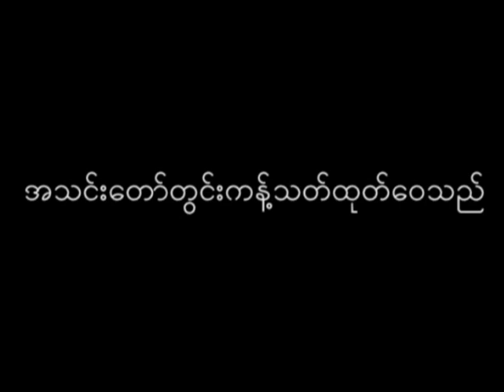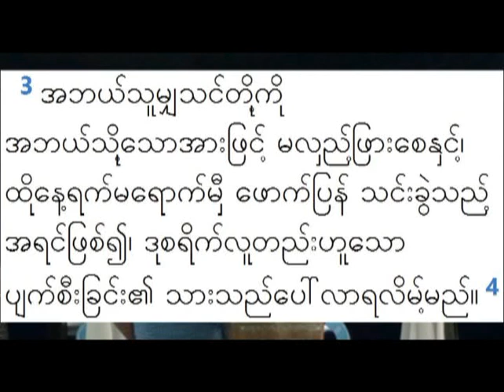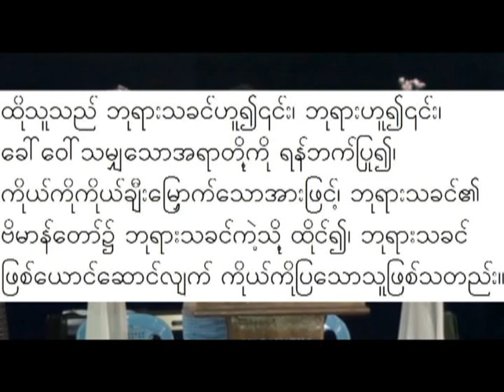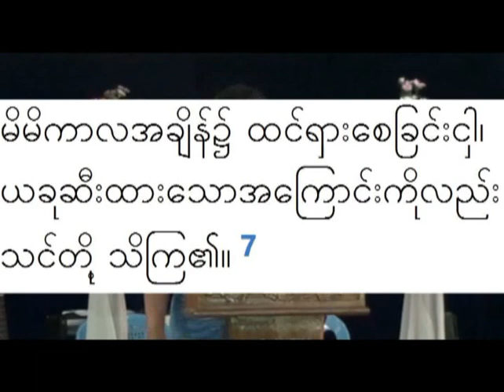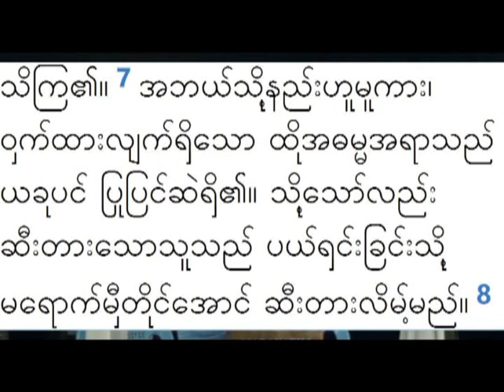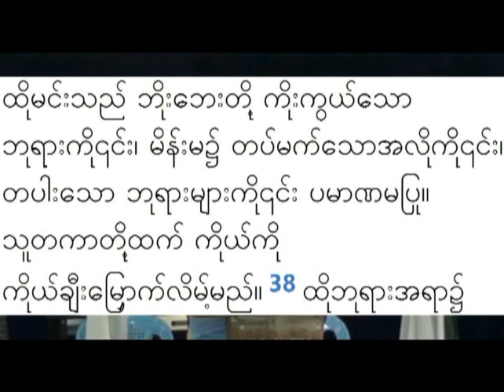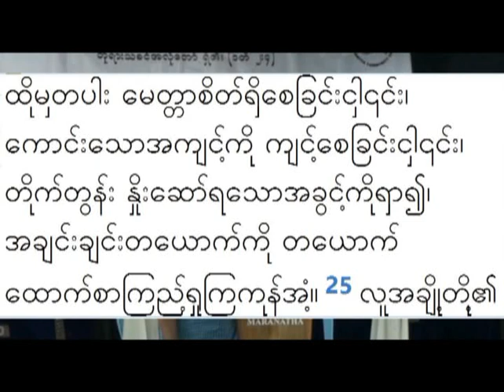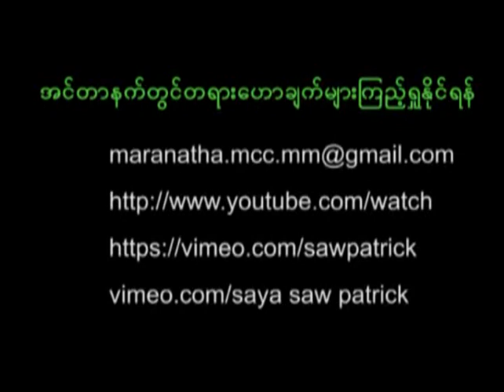Saya Saw Patrick အသင္းေတာ္၊ ဗိမာန္ေတာ္ႏွင့္ အႏၱိခရစ္ [Mar 11 2018]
Maranatha Community Church's Weekly Sermons by Saya Saw Patrick